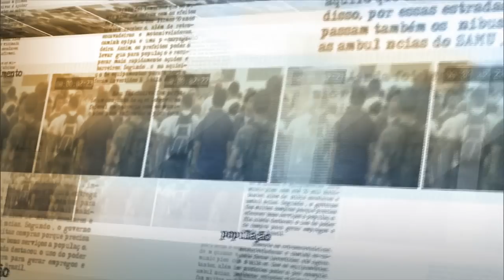Obras de integração do rio São Francisco contam com 11 mil trabalhadores e quase 4 mil máquinas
NOTÍCIAS DA FONTE - 11.12.14: O ministro da Integração Nacional, Francisco Teixeira, conversou com a imprensa nesta quinta-feira (11) sobre os investimentos e o andamento das obras de integração do rio São Francisco. Segundo o ministro, 11 mil pessoas e quase 4 mil máquinas trabalham para a conclusão do projeto, que disponibilizará água potável para regiões do Semiárido. Para 2015, a previsão é de que as obras sejam aceleradas para que o projeto seja entregue o mais rápido possível.